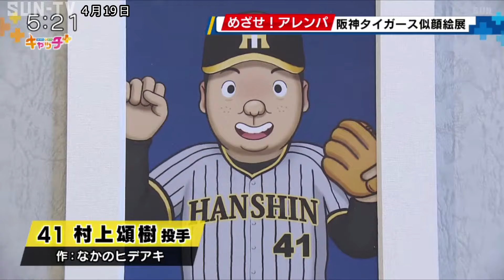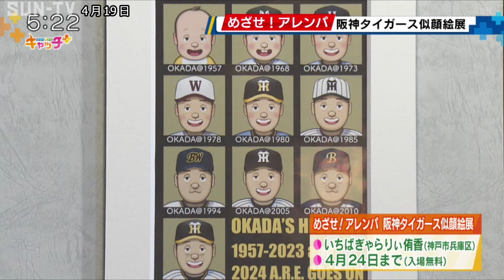めざせアレンパ！ 阪神タイガース似顔絵展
阪神タイガースの選手や監督の似顔絵を集めた作品展が神戸市のギャラリーで開かれています。

思わず「似てる！」と言いたくなるのは、プロ野球阪神タイガースを率いる岡田監督の似顔絵です。

特徴的な目元の他に、好物として話題になったパインアメが描かれています。

神戸市兵庫区の「いちばぎゃらりぃ侑香」で開かれている「めざせ！アレンパ阪神タイガース似顔絵展」では、週刊誌の読者投稿欄に似顔絵を多数紹介された経験のある、兵庫県在住の作家ら3人の作品が展示されています。

あどけない表情がどこか似ている村上頌樹投手やバットを構え、ボールを見定める大山悠輔選手、絵からフルスイングの力強さを感じる佐藤輝明選手と各選手の特徴をとらえた似顔絵21点が並びます。

訪れた人は、作家ごとに違った表現で描かれた似顔絵を楽しんでいました。

この似顔絵展は入場無料で、4月24日まで開かれています。

©SUN-TV,co.ltd
最新ニュースを24時間配信中